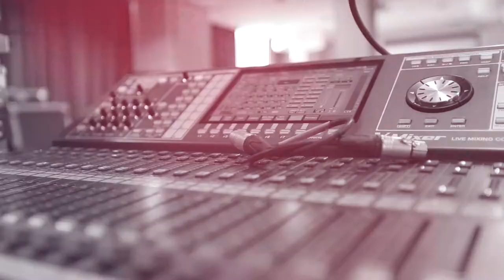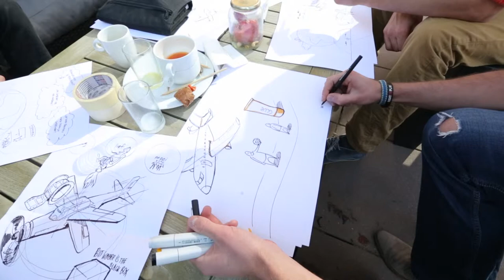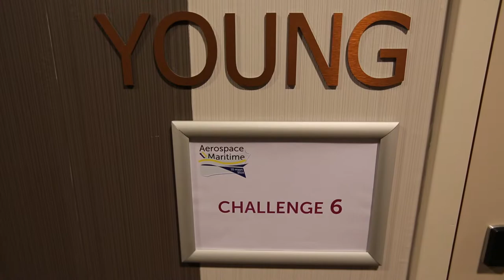Aerospace meets Maritime congres Papendrecht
In deze film kijkt Papendrecht terug op een zeer geslaagd congres 'Aerospace meets Maritime', waarbij luchtvaart en maritiem elkaar ontmoetten. Het congres vond plaats op 10 maart 2014 in het Apollo H